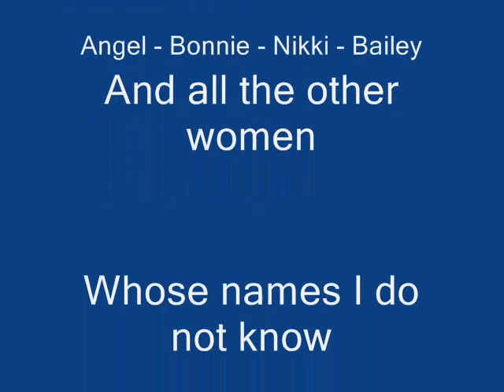Mucho Dinero (Jackson MS. Hooters)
More pictures of the women in the Jackson MS. Hooters 2008. Music by Mojo Mudcatz